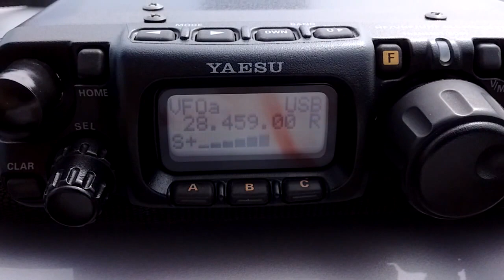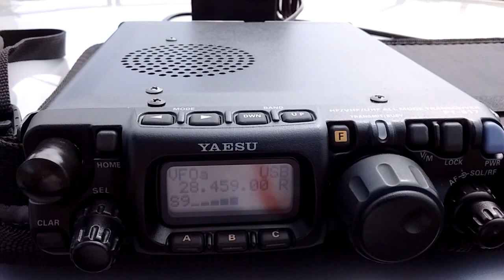Contato QRP PY2DS e LU4DJB Yaesu FT-817 e ATAS-25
Contato feito entre PY2DS e LU4DJB utilizando um rádio QRP YAESU FT-817ND e uma antena portátil YAESU ATAS-25.